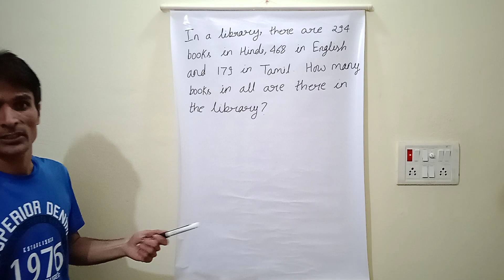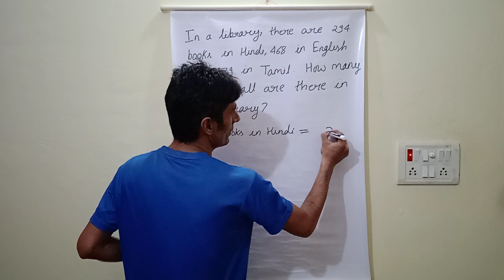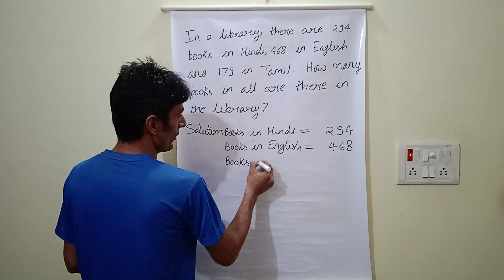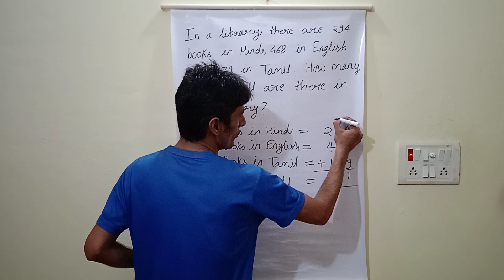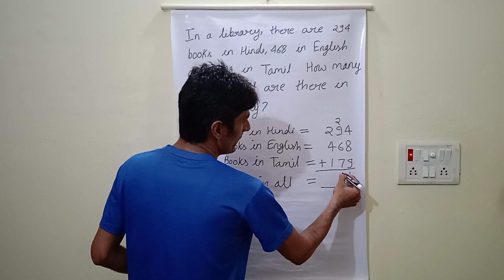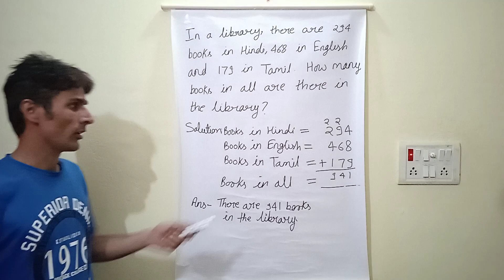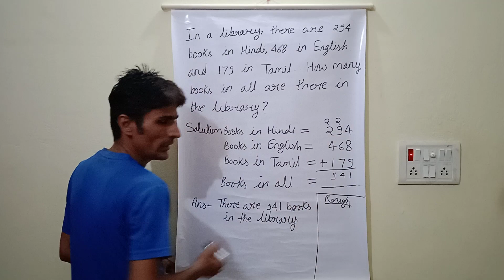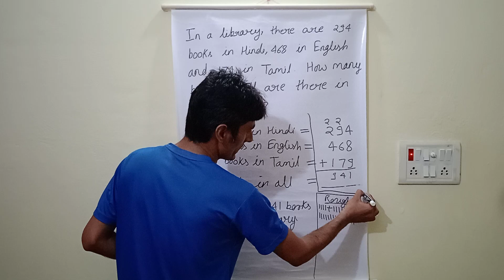II Mathematics 5 page no. 71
Revision of concept